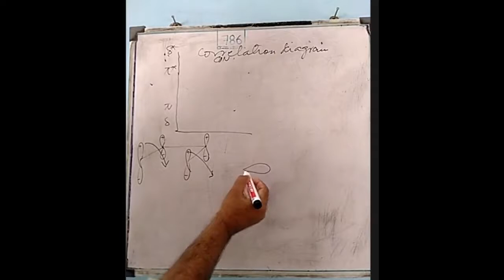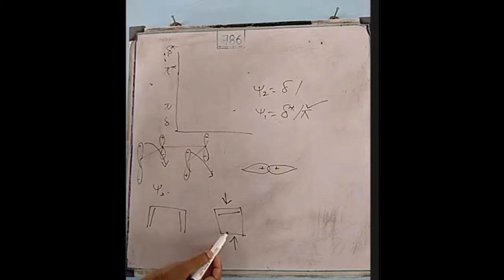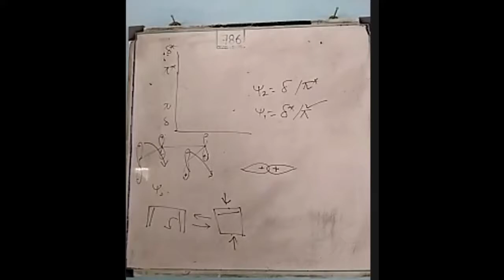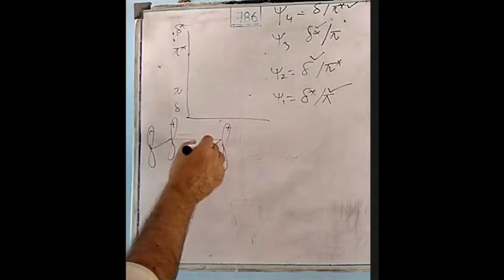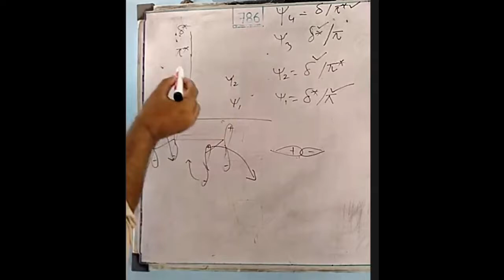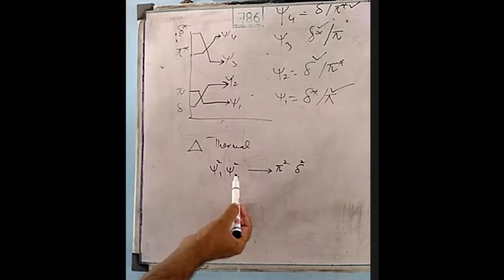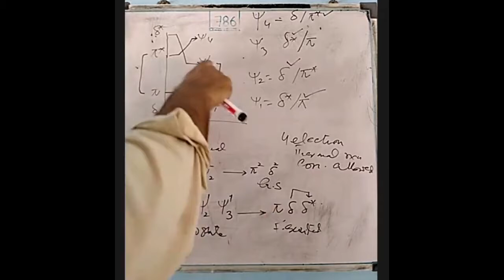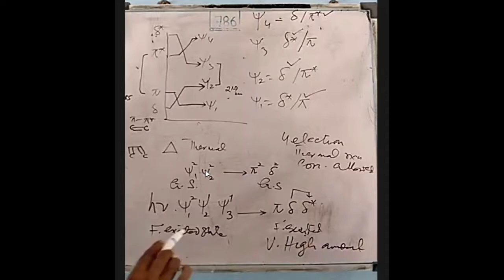Correlation Diagram Reaction Mechanism By Dr. Mehboob Ali Rind Lecture #11